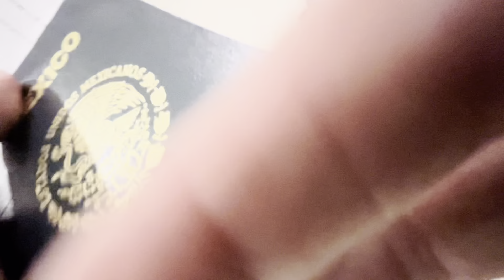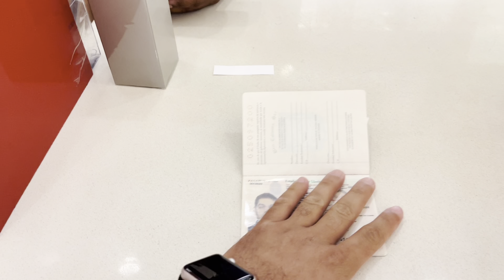SE PUEDE VIAJAR a Puerto Rico solo con el pasaporte MEXICANO? // Irving Castillo Vlogs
Estamos en el Aeropuerto de San Juan  Puerto Rico ya adentro apunto de pasar la revision de TSA

Once approved, install the Spark Driver app and complete the in-app setup using my referral code “ICRLOJ2W” so that we can both earn an incentive once you complete enough Spark trips! Note: incentive details will be shared with you within 1 day of finishing app setup.

Información Para Viajar a Hawaii
Registró Información Viaje Hospedaje

Video Editing
CapCut

License ID: zpDzAplAjyK Get this and other songs for your next YouTube video